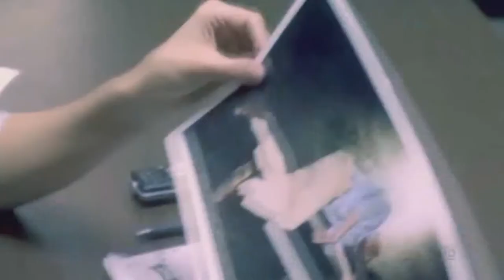christine hill | the demons that I face [REUPLOAD]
Show: Dexter
*TRIGGER WARNING: Suicide scene

Made this many years ago and found it recently. I loved Courtney Ford in this role.